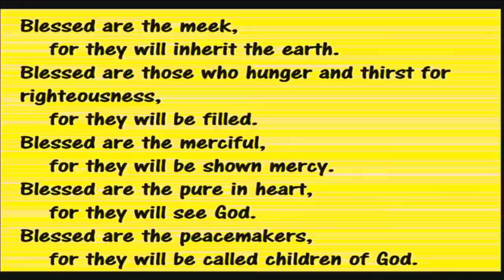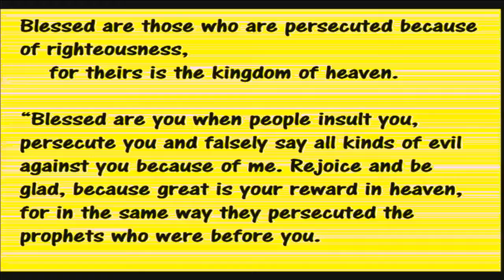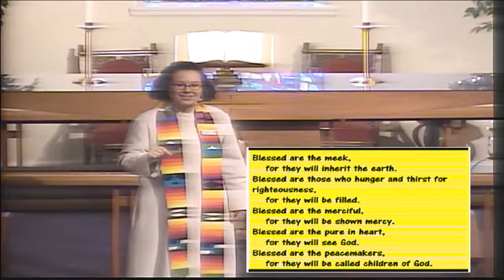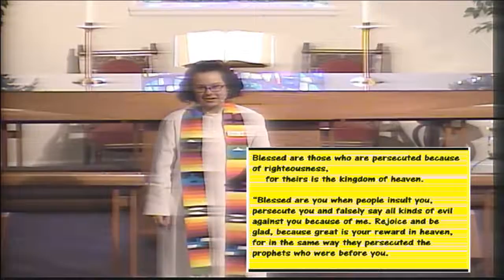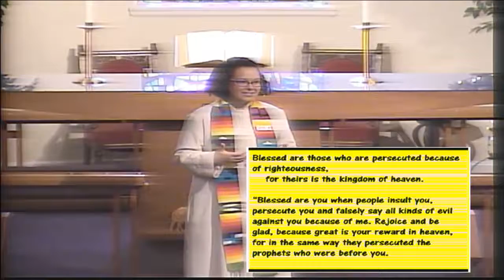"The purpose of our calling," sermon by Rev. Kate Payton